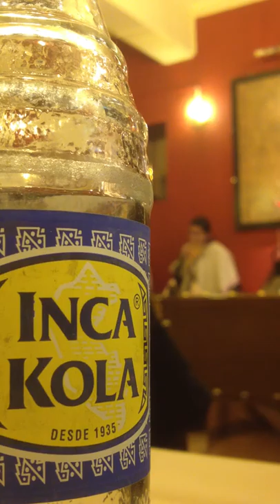Jamming Out to Peruvian Music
Listening to some great Peruvian music while eating at a restaurant in Cuzco, Peru